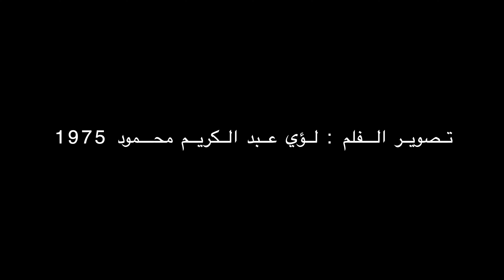Great Mosque of al-Nuri, Mosul منارة الحدباء و جامع انوري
أنشئت منارة الحدباء سنة 1170م من قبل والي الموصل عماد الدين زنكي، حيث أقيمت ضمن ثاني مسجد أنشئ في الموصل، ويبلغ ارتفاعها 65 مترا، وعرضها 17 مترا، وتشكل واحدة من بين أكثر من 17 برجا مائلا في أنحاء متفرقة من العالم.

وأوكلت مهمة تنفيذ بناء المنارة إلى المعماري إبراهيم الموصلي الذي أخذ في الاعتبار أساليب البناء والنواحي الهندسية ومدى تأثير العوامل المناخية والبيئية، مع تجانس الخصائص الفنية والزخرفية وارتباطها بالناحية الدينية، وغيرها من المبتكرات المعمارية التي جعلت هذه المنارة تتميز بهندستها وبنقوشها الجميلة التي تعكس الفن المعماري الإسلامي.

أسباب الميلان
تتعدد التفاسير حول سبب ميلان المنارة، من بينها أن إبراهيم الموصلي تعمد ذلك لكي يقلل من الخسائر في حال سقوطها، لأنه في غرب المنارة كانت هناك بيوت كثيرة، ولكن إذا سقطت نحو الشرق فستقع على صحن الجامع وتقلل الخسائر.

وقد كتب الرحالة غراتان غيري في القرن التاسع عشر عن المنارة يقول "هي مائلة بضعة أقدام عن وضعها العمودي رغم أنها تبدأ بداية صحيحة عند الأرض. وعند القمة، قبل شرفتها وقبتها، تستعيد استواءها مرة أخرى، وهيئتها هيئة رجل ينحني".

وعندما زار الرحالة ابن بطوطة مدينة الموصل بعد بنائها بنحو قرنين من الزمان، كانت المئذنة قد بدأت تميل بالفعل.

تشغيل الفيديو
التصميم
ويكمن السر في عدم سقوط المنارة رغم ميلانها، إلى تصميمها المعماري الدقيق، فهي تشمل قسمين أحدهما أسطواني وآخر منشوري، القسم الأسطواني يعلو القسم المنشوري ويشمل سبعة أقسام زخرفية أجرية نافرة على شكل حلقات، ولها مدخلان يصل كل منهما بواسطة درج إلى الأعلى، فجعل إبراهيم الموصلي سلمين في باطن المنارة كل منهما منفصل عن الآخر، يلتقيان عند منطقة الحصن في الأعلى، فالصاعد إلى الأعلى لا يرى النازل إلى الأسفل.

كما عمد الموصلي إلى جعل سلمين للمئذنة بهدف تخفيف ثقلها الكبير على القاعدة.

واعتبر باحثون إيطاليون وفدوا لمعالجة شروخ في المنارة منتصف سبعينيات القرن المنصرم، أن المنارة الحدباء هي الأطول في العالم بين مثيلاتها، وهي الأجمل في فنون العمران، وأن مسألة تشييدها بهذا الارتفاع الشاهق في زمن بنائها يعد معجزة.

الإهمال
تعرضت منارة الحدباء للانهيار عبر مراحل التاريخ بسبب الإهمال، وفي عام 1981 قامت شركة إيطالية بمحاولة لتثبيتها، علماً بأن القصف على الموصل في فترة الحرب العراقية الإيرانية كسّر بعض أنابيب المياه تحت الأرض، وتسبب في تسرب أدى إلى إضعاف بنية المنارة، مما زاد ميلان المئذنة منذ تلك الفترة بنحو 40 سم.

وفي عملية أخرى حاولت وزارة السياحة والآثار العراقية ترميم المنارة بضخ كميات من الإسمنت المسلح إلى قاعدة المنارة للحفاظ عليها، إلا أن هذه العملية لم تكن أكثر من حل مؤقت.

وأكد رئيس الوزراء العراقي حيدر العبادي يوم 22 يونيو/حزيران 2017 أن جامع النوري ومنارة الحدباء تم تفجيرهما من طرف تنظيم الدولة الإسلامية.

ويحمل جامع النوري رمزية كبيرة بالنسبة لتنظيم الدولة، حيث أعلن زعيمه أبو بكر البغدادي من منبره صيف 2014 قيام ما سماها "الدولة الإسلامية في العراق والشام" على أراض واسعة من سوريا والعراق.

المصدر : الجزيرة + وكالات + مواقع إلكترونية
حول هذه القصة